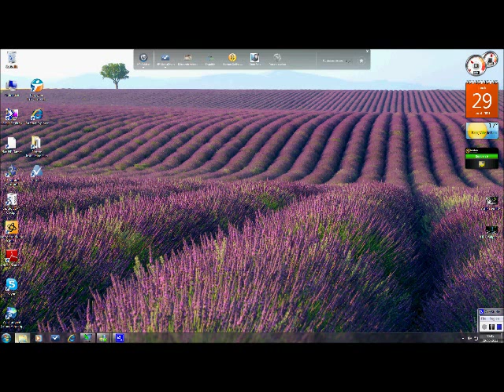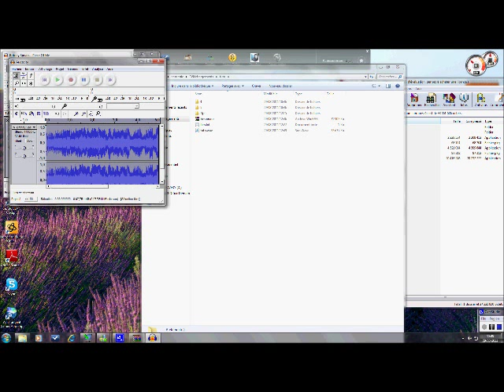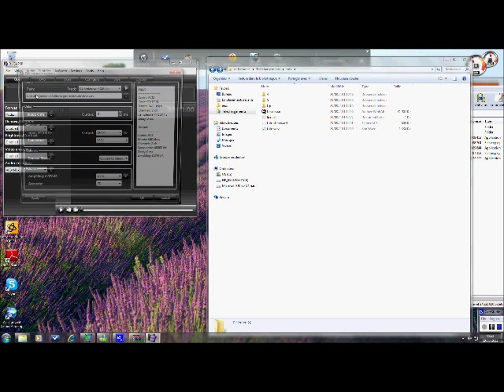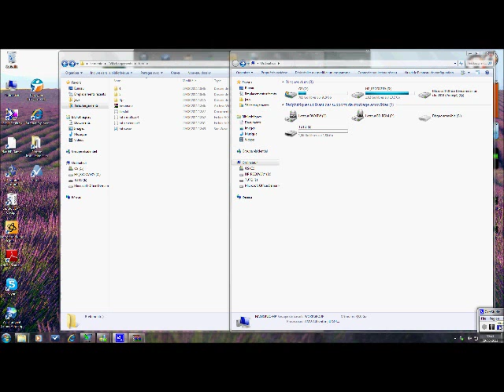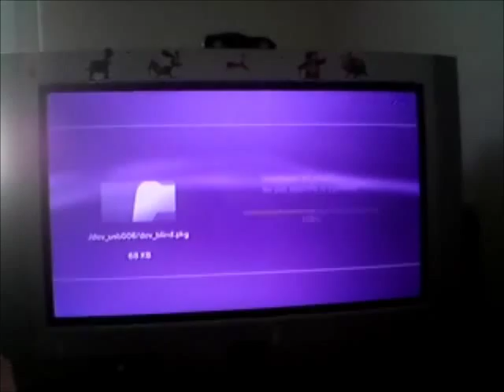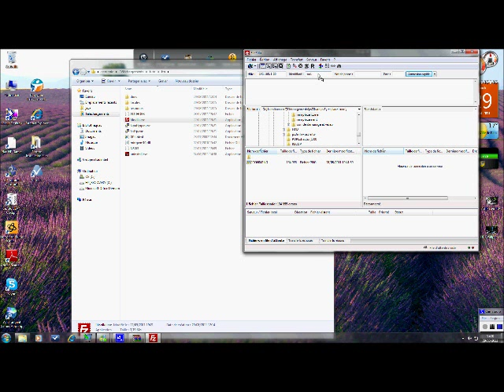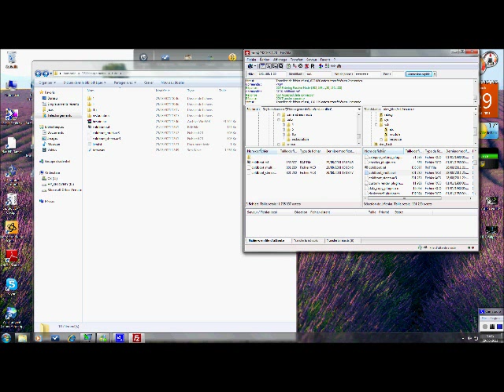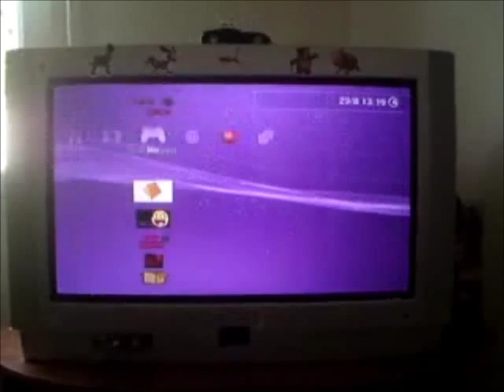changer le boot (logo et music) du demarrage de sa ps3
et l'identifiand de filezilla est : root et le mdp est openbox.

Et surtout n'oublier pas de metre un petit pouce vert et de vous inscrire =) car cela ne vous coute rien en comparaison au temps que j'ai passer a uploader la video et a la faire ainssi qu'a la monter , merci a ce qui metront un pouce vert et a ce qui s'incriront ils oront le droit a des challenge lobby sur mw2 mais plus souvent sur cod4 car mw2 je l'est selement occasinnelement voila et comme dirait les english enjoy =)